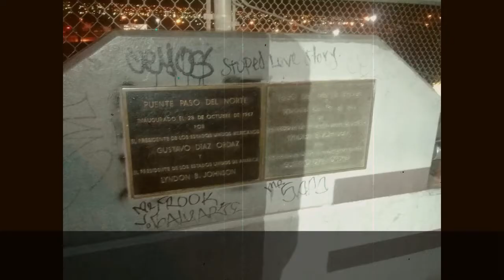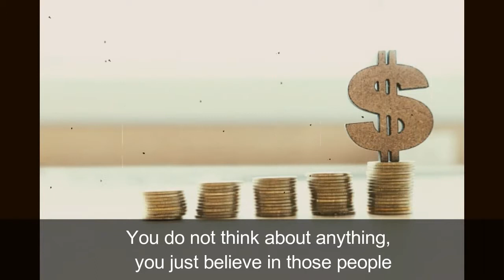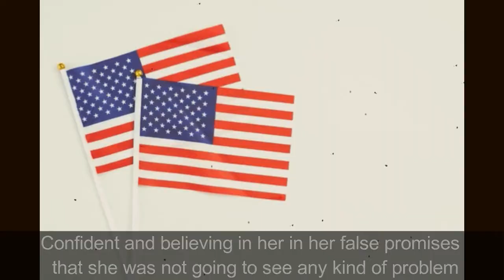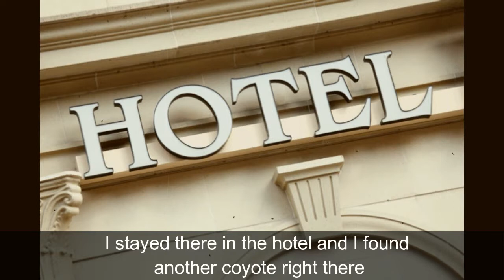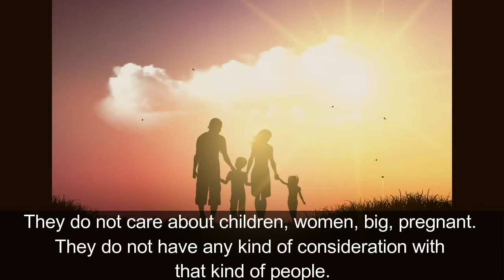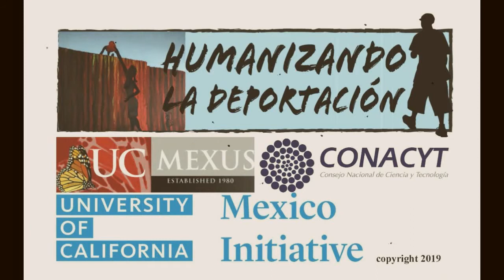195a. La tercera es la vencida/ The Third Time is the Charm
La tercera es la vencida

Una madre jefa de familia explica que cruzó con coyotes y guías de Ciudad Juárez dos veces y fue deportada por la border patrol,hasta la tercera vez fue que lograron cruzar y quedarse en Estados Unidos y ha vivido allá indocumentados.

The Third Time is the Charm

A  mother  head  of  household explains  that  she  crossed  with  coyotes  and  guides  from Ciudad Juárez twice and was deported by the border patrol, until the third time it was that  they  managed  to  cross  and  stay  in  the  United  States  and  have  lived  there undocumented.